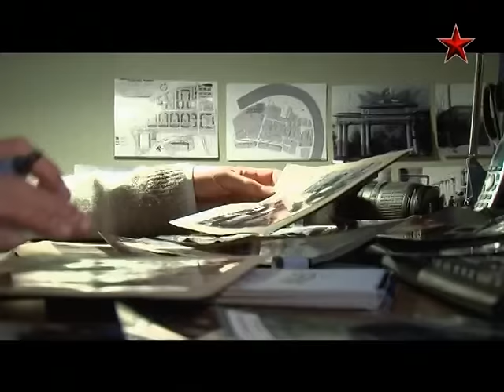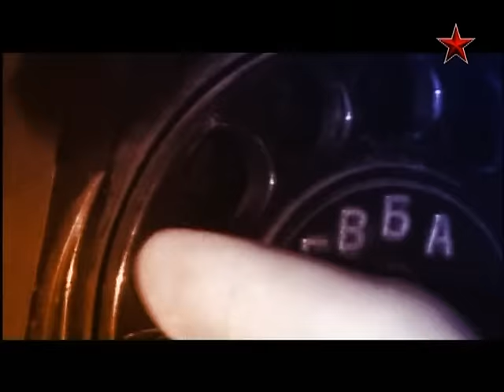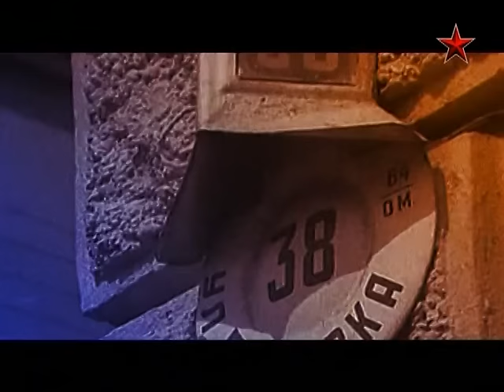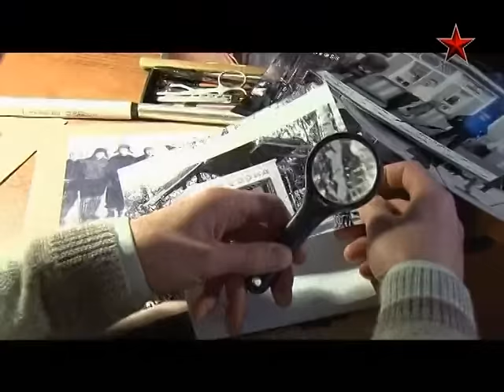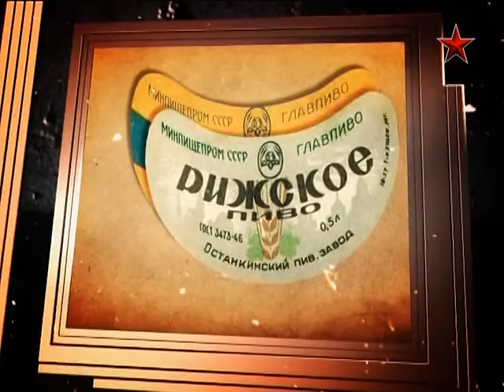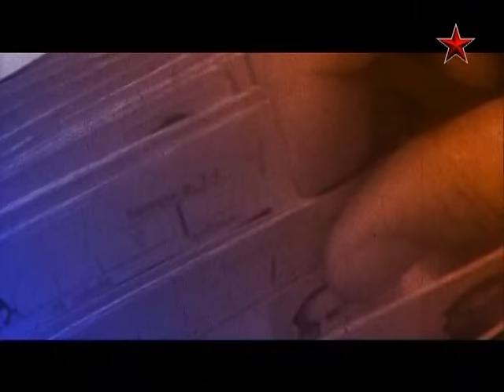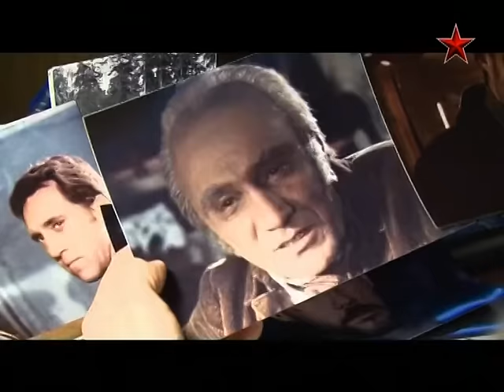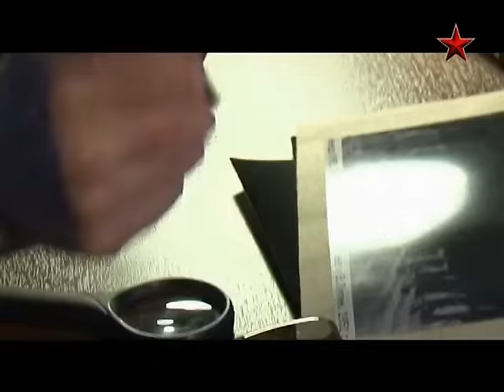Черная кошка. Подлинная история - Легенды советского сыска